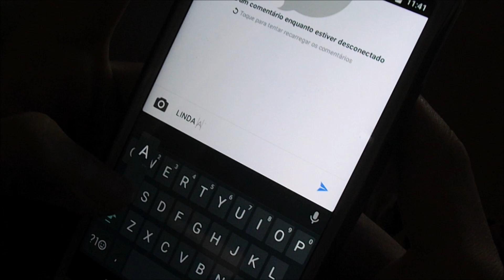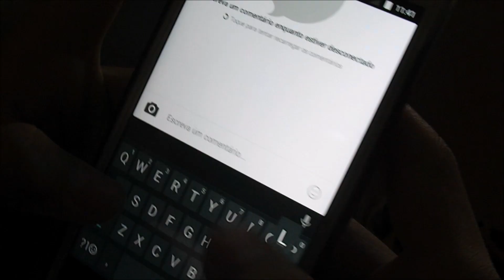PARÓDIA É TUDO VACA - JO